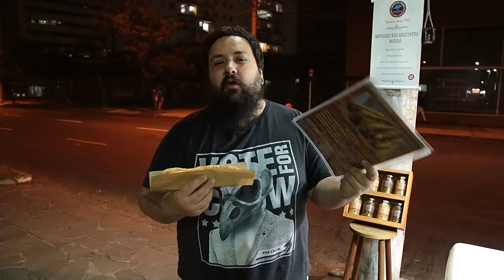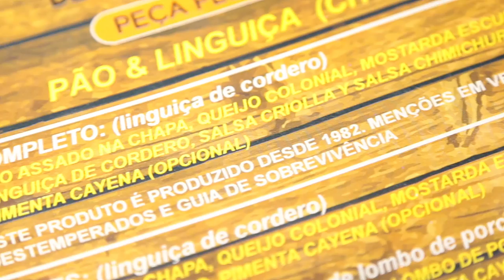Choripan R$ 12,00 no Chorizo Del Gaucho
O Plínio do Chorizo del Gaucho pediu pra gente voltar lá e mostrar o novo endereço e molhos novos pra levar pra casa. A gente não podia perder o convite e provar essas delícias super em conta que eles desenvolveram. E nisso o Plínio é foda. Até o carrinho do choripan foi ele que construiu.

Chorizo del Gaucho Puro Fuego
Agora o Chorizo está na Avenida Rio São Gonçalo no estádio do Zequinha

APOIADORES:
AlanaBoop Beulke
Ana Paula Schantz
André Mendonça
Fernanda Copatti
Guilherme Donato
Henrique Montenegro
Julia Baierle Soares
Julio Gerchman
Lizbeth Kossmann
Lucile Da Rosa Pereira
Luísa Speggiorin
Marilia Bk
Matheus Jaeger
Thiana Pereira